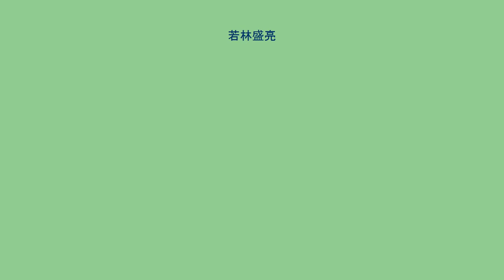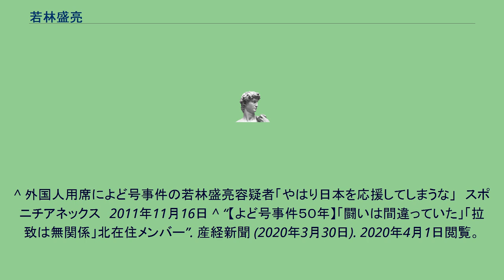若林盛亮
若林 盛亮（わかばやし もりあき、1947年2月26日 - ）はよど号グループのメンバー。
滋賀県草津市生まれ。
滋賀県立膳所高等学校を経て同志社大学経済学部に入学。
在学中、1970年によど号ハイジャック事件を起こし、北朝鮮に亡命。
1976年に結婚し、妻である若林佐喜子と平壌に在住している。
現在も警察庁により指名手配されていると同時に国際刑事警察機構より国際指名手配されている。
^ 北朝鮮による拉致容疑事案について　-　国際手配被疑者一覧（警察庁） ^ 北朝鮮による拉致容疑事案：警視庁 ^ よど号妻2人の逮捕状請求　結婚目的誘拐容疑で警視庁　47NEWS　2007年6月13日 ^ よど号妻2人を国際手配　松木さん、石岡さん拉致 47NEWS 2007年7月9日 ^ あっ！よど号若林容疑者…客席で日本応援　日刊スポーツ　2011年11月15日
^ 外国人用席によど号事件の若林盛亮容疑者「やはり日本を応援してしまうな」　スポニチアネックス　2011年11月16日 ^ “【よど号事件５０年】「闘いは間違っていた」「拉致は無関係」北在住メンバー”. 産経新聞 (2020年3月30日). 2020年4月1日閲覧。